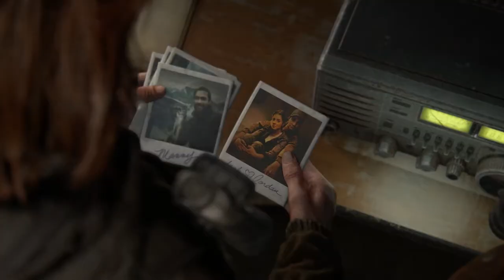The Last Of us Part 2 - Channel 13 And The Tunnels